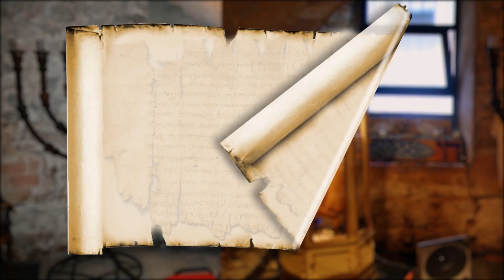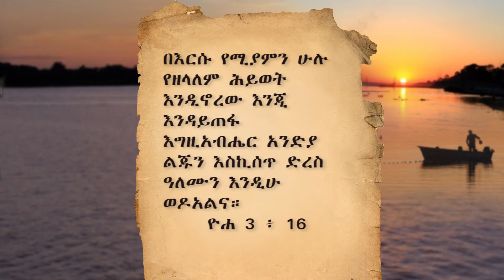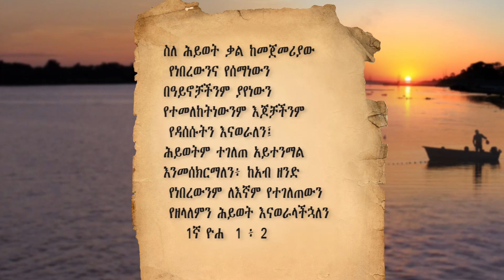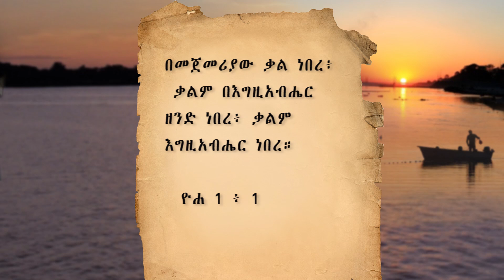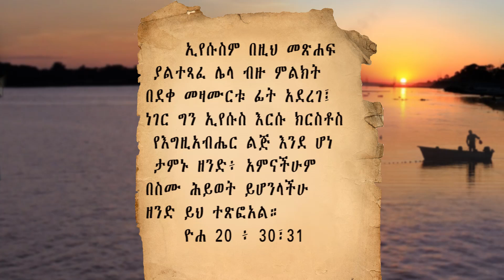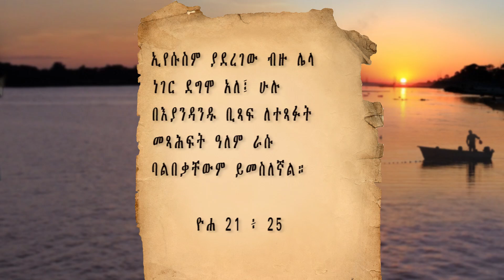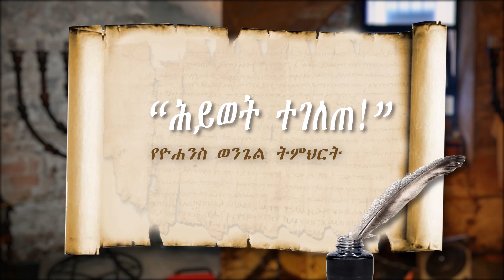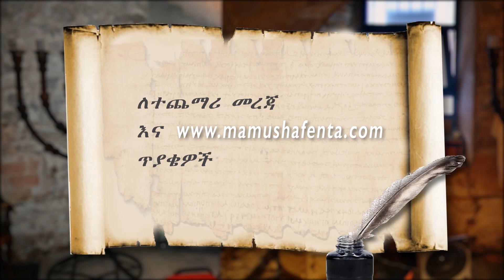"Hiwot Tegelete" Gospel of John Introduction by Mamusha Fenta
"Hiwot Tegelete" Teaching on The Gospel of John, Introduction by Mamusha Fenta